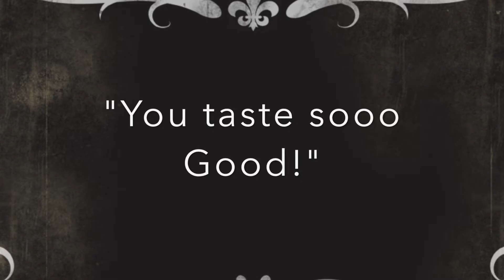Sebastian- Silent 5x5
Silent 5x5 with a Snack Pack.